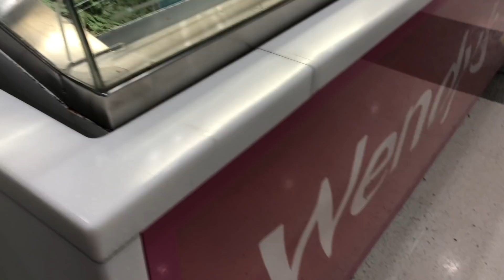Vlog - 26th March, 2018